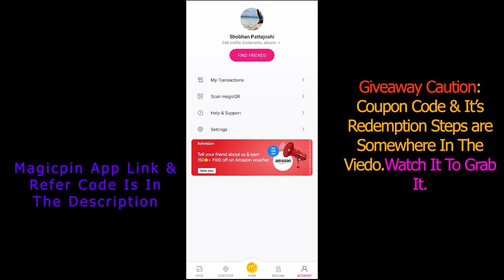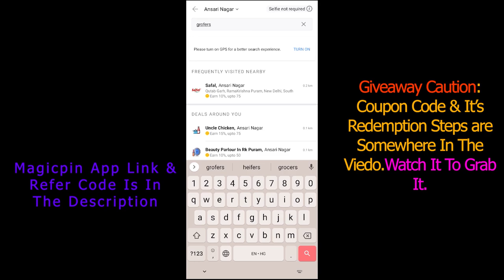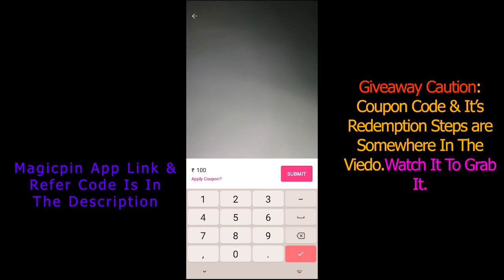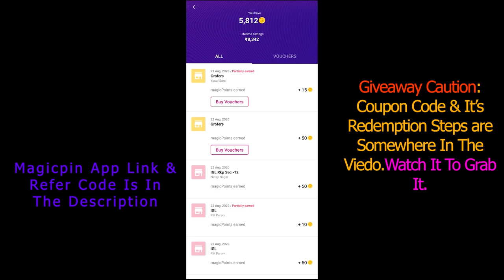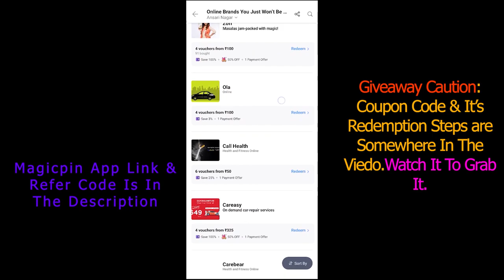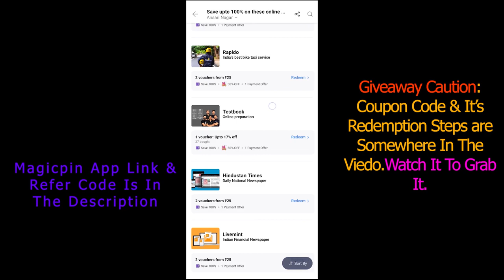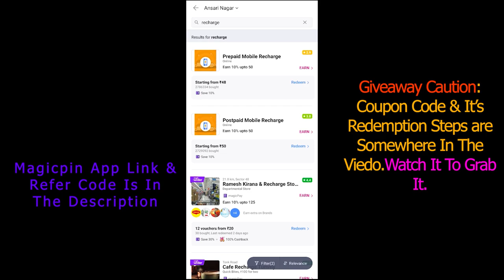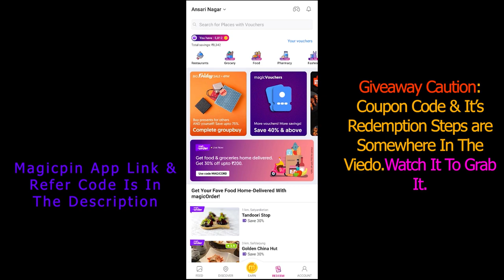How To Use MAGICPIN App | Magicpin Use Kaise Kare | Magicpin Se Paise Kaise Kamaye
0:00 | About this video
0:26 | About Coupon Code Giveaway
0:45 | Let's Begin-1st-Refer & Earn
2:01 | 2nd-Upload Your Bill
3:57 | 3rd-Magicpin Points
4:26 | 4th-Redeem Points
7:31 | Recharge Using Magicpin Points

will tell you guys all about the magicpin app. refer & earn. bill uploads earning...and how to redeem magicpin points...

*MAGICPIN: Get ₹ 100 instantly on downloading the magicpin app! It helps you save real money every time you shop OR get home delivery of food/groceries/medicines from 1 Lac+ local and online stores🤑.No kidding, I've already saved Rs.

GEARS USED
1.Green Screen
2.Tripod Stand
4.Mobile Gadget

1. cred: Hi! I am sending you Rs. 1000 towards your credit card bill this month. Sign up on CRED using this link and claim up to Rs. 1000 and other rewards when you make your first payment. Hurry, this link expires in 48 hours.

 5. telegram: I am here for the benefit of everyone

6. dhani app: Dear Friend, with Indiabulls Dhani Personal Loans, you get money credited instantly. This code can be used to take a Personal Loan, set-up a Dhani Credit Line or Play Dhani Game and win prizes daily. Download Dhani App

8. phonepe: Hey, PhonePe has made payments from home easy for me. You should try it too. It’s instant & 100% Safe. You can send money, recharge, pay all your bills & do much more without stepping out.

9.

16. 1mg: Save on medical expenses like me! Sign up on 1mg app with my code JGCT40 and get Rs 50 1mgCash.

17. airtel thanks: Hey friend, sign-up on the Airtel Thanks app & earn recharge coupons worth Rs 100. Explore the app now!

18. amazon upi: Hey! You can now use Amazon for money transfer, scan QR, bills and shopping.

19. dineout: Hey! I’ve unlocked exclusive complimentary deals at 1000+ restaurants with my Gourmet Passport membership on the Dineout app!

20. niki: Mandi Rate pe Kharide Ration keval Niki app par. MRP se 15 % kam dam, Ghar baithe Free Delivery aur cash payment bhi available. Sath hi paye ₹50 ka Discount apne pehle order pe. Link se register kare aur aj hi ration order kare.

21. ola: Join me on Ola! You'll get ₹50 off when you sign up using my code: 0W543AU.

22. rapido: Hey, I found a traffic hack! Don't waste time in traffic anymore,take Rapido Bike Taxi!

23. uber: I'm giving you a free ride on the Uber app (up to ₹25). To accept, use code 'shobhanp38ue' to sign up. Enjoy! Details

24. google rewards: Get paid for answering short surveys.